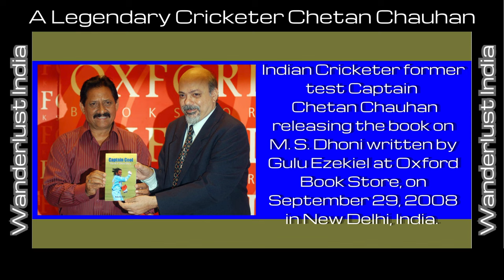Chetan Chauhan - India's Legendary Cricketer _Wanderlust India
Web HTTP Access:
Yofan ID
yo.fan/mindjockey57